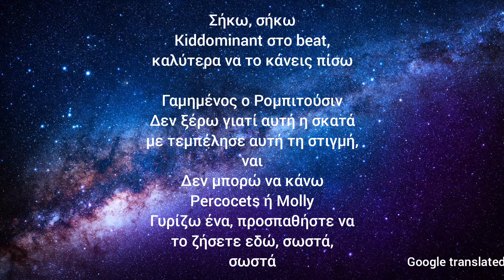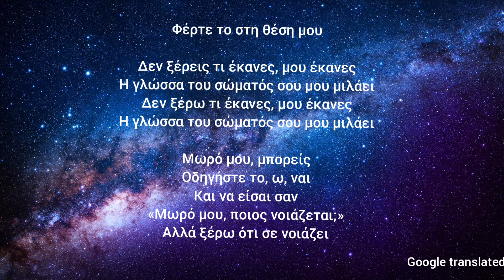Chris Brown - under the influence greek lyrics.